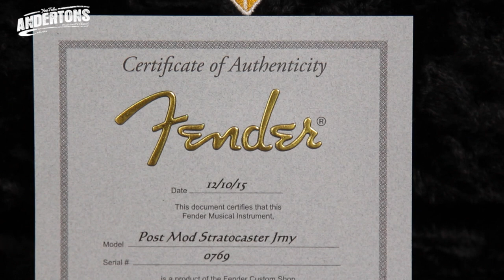Top Shelf Guitars - Fender Custom Shop Journeyman Postmodern Strat in Sunburst Serial NO 0796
👆 Welcome to Top Shelf Guitars, a series of short videos that show off the most beautiful guitars in our store.

This video features a Fender Custom Shop Journeyman Postmodern Strat & you can find out more about this guitar (& maybe even buy it!) by clicking

The audio in this video was recorded using a Fender Hot Rod Deluxe and a Marshall JTM45 Amp, a Andy Timmons JHS pedal a Boss DM2w delay and using a Lehle Little Dual A/B switcher, recorded with a Røde NTR and a Shure SM57 mic into a Universal Audio Apollo 8P interface.

The loops are recorded using a Boss RC1. You can find out more about all these products